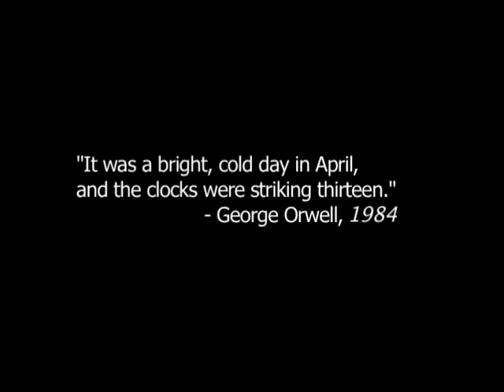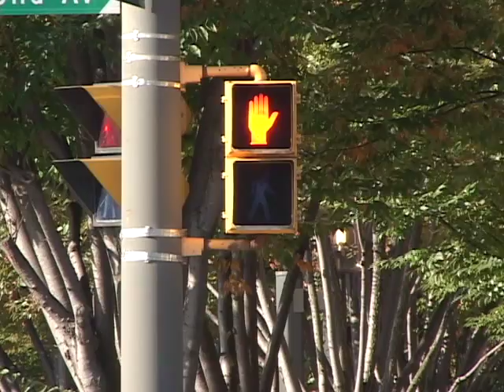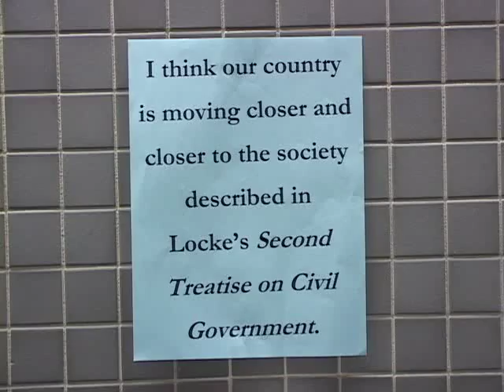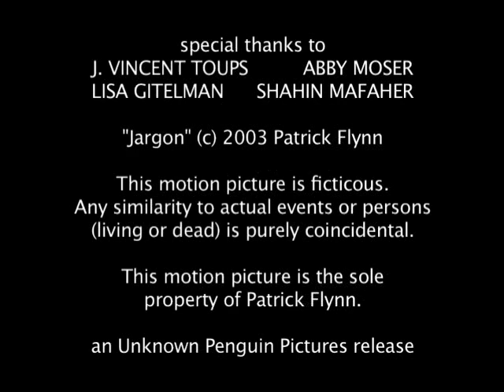Jargon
2004: Silver Spring, MD

*Official Selection* 2006 DC Shorts Film Festival.

Our Hero (Keith Powell of NBC's "30 Rock") awakes one morning to discover the whole worlds is speaking its mind to him.

for more videos, podcasts, pics, and information on our upcoming projects.